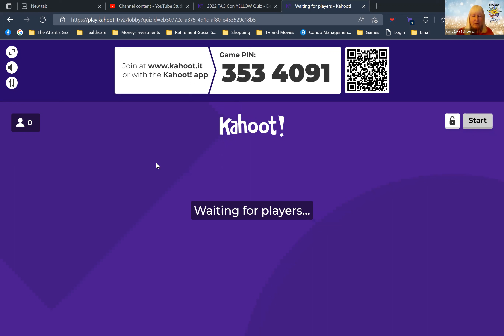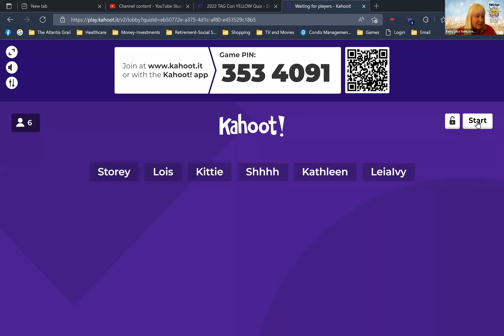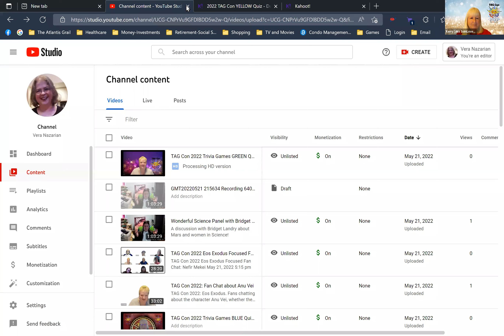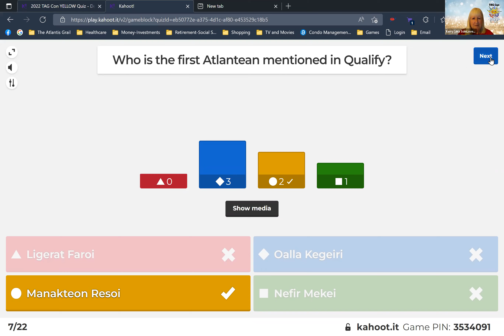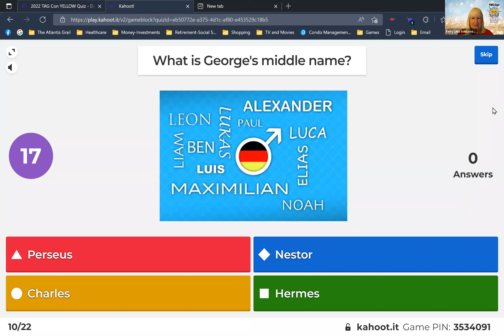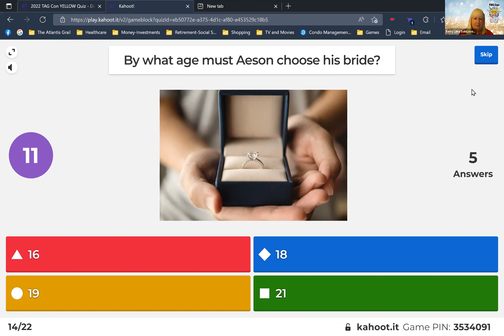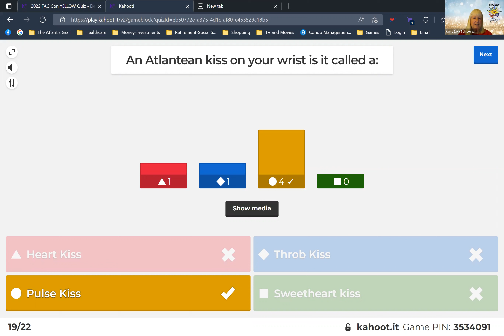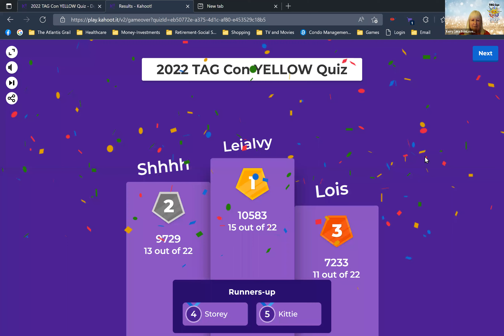Trivia Games of the Atlantis Grail - Stage #4 (Yellow) - PANEL - TAG Con 2022 Eos Exodus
PANEL: "Trivia Games of the Atlantis Grail - Stage #4 - Yellow Quadrant"
TAG fans compete in the fourth stage of real-life Trivia Games of the Atlantis Grail! Exciting quiz game show competition! Winners advance to the Finals, to be crowned the ultimate TAG Trivia Games Champion!
MC and Host: Kerry Vosswinkel.
Moderators: Mary Sellar, Shelley Bruce.
Saturday, May 21, 2022
10:00 PM Eastern Time
This presentation is a part of TAG Con 2022 Eos Exodus convention programming.